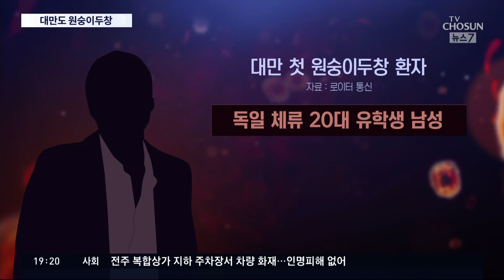대만도 원숭이두창 환자 발생…WHO, 비상사태 선포하나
대만에서도 독일에서 입국한 20대 남성이 원숭이두창 확진자로 밝혀져, 싱가포르, 한국에 이어 아시아 세번째 발병국이 됐습니다. 우리 정부는 앞으로 확진자의 반려동물도 격리하기로 했습니다. 세계보건기구 WHO가 원숭이두창 유행을 '공중보건 비상사태'로 선포할지 놓고 고민하고 있는데 그만큼 가볍게 볼 상황이 아니란 얘깁니다.